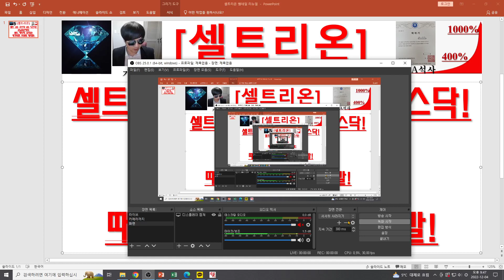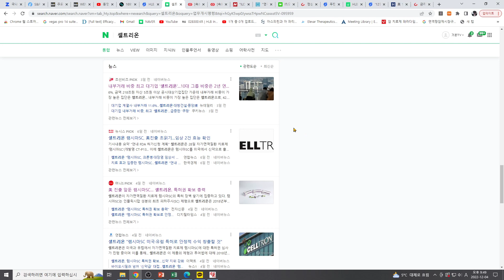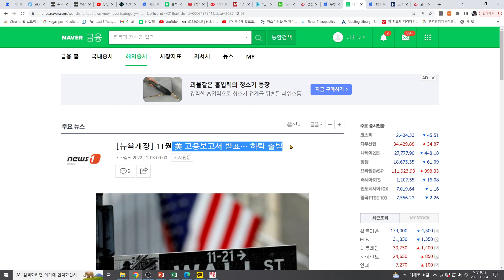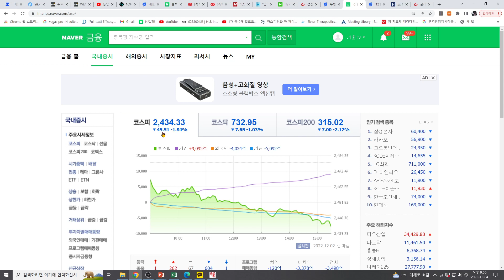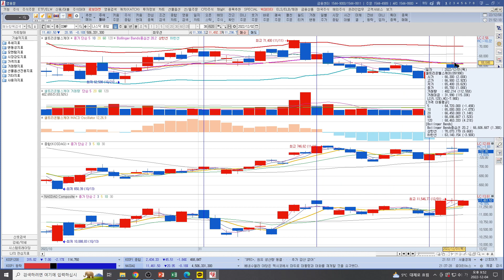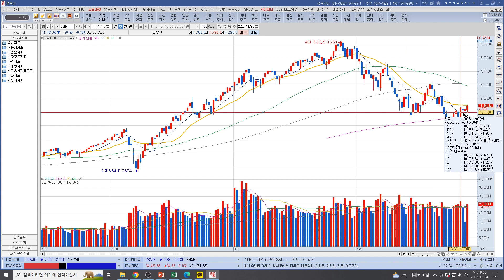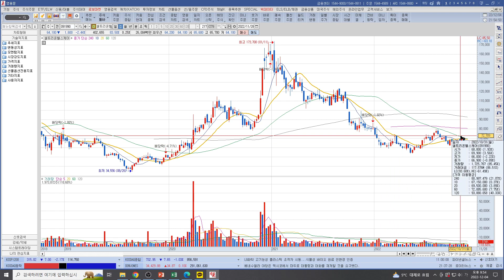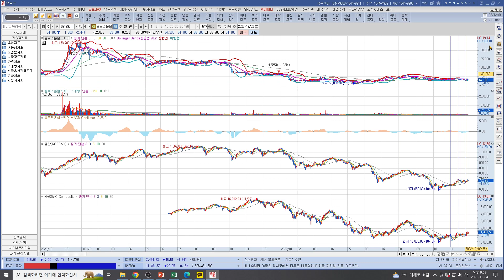[주식투자]HLB(셀트 VS 코스닥 VS 나스닥!4%상승여력!/셀트 에너지 응축중!/때가되면 우상향 대폭발!)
현재 가장많이 거래되는 코인거래소 소개해 드립니다.
비트겟거래소 평생 수수료 50%할인+최대 4163불(500만원상당)
(링크가입시 레퍼럴코드 자동으로 할인혜택 적용됩니다)